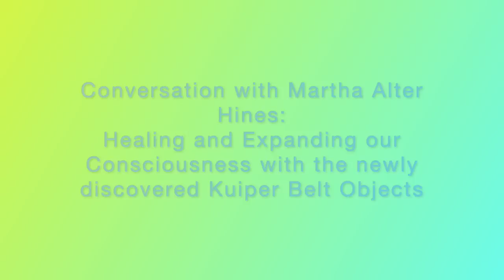Conversation with Martha Alter Hines: Our Expanding Consciousness and the new Kuiper Belt Objects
Martha is an astrologer, healer and author, and we discuss the way in which our understanding of ourselves and of the universe is expanding as we move into our wholeness and the remembrance of the oneness of all that is.

Martha's bio:
Martha Alter Hines is a mother, an author, a healer, and an astrologer.  Martha has twenty years of experience as a clinical social worker, psychotherapist, and body worker.

Martha is channeling a series of eight books called the Living the One Light series.

She has primarily studied Evolutionary Astrology with Ari Moshe Wolfe and is currently a student of Heather Ensworth as well.

Martha bridges her trauma informed clinical background with her astrological knowledge, as well as a deep understanding of ourselves as beings of the cosmos, Earth, divine, heart, mind, and so much more.

Martha was born in Thailand and grew up in Bangladesh, Pakistan, Kenya, and the United States.  She has a life long passion for helping to alleviate the suffering of our world.

Martha is dedicated to serving our world, to helping us each to thrive, and to supporting us to come back into the infinite wisdom and healing that is our natural state of being.

As the spirit world says to Martha, “We are midwifing ourselves back into a remembering of all of who we truly are.”